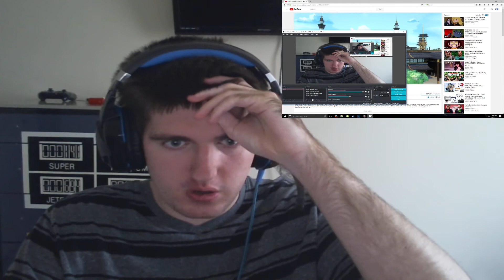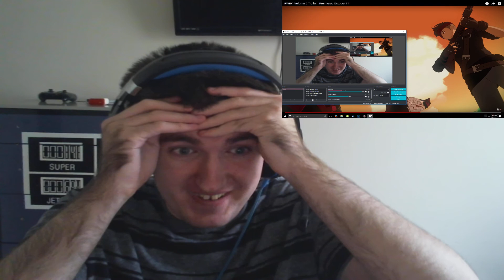RWBY Volume 5 Trailer REACTION! l HYPE TRAIN HAS NO BREAKES!!!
NOTE: All rights goes straight to Rooster Teeth.